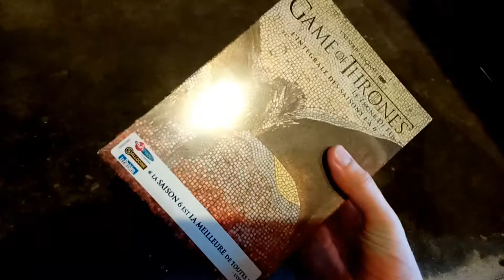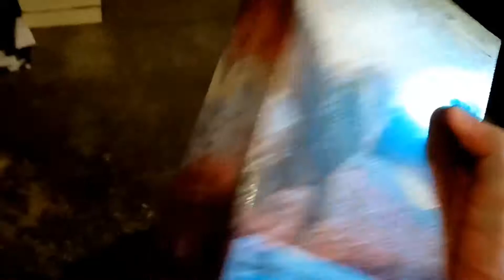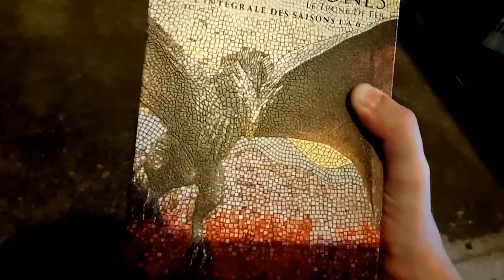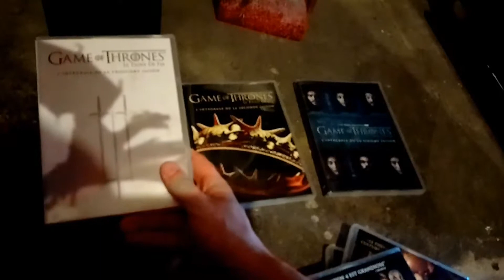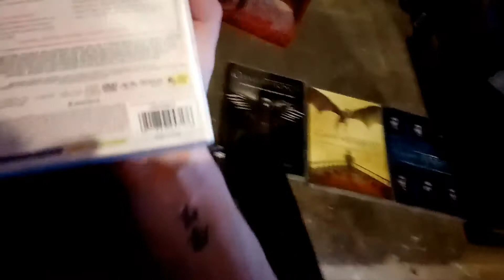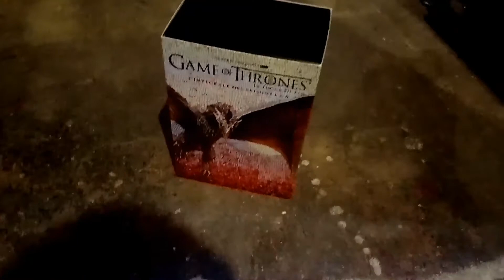Unboxing Games of Thones l'intégrale saison 1 a 6